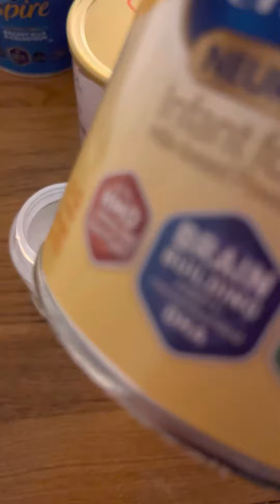P2 Brody’s Baby bottle￼￼